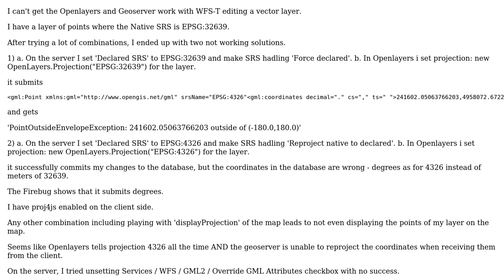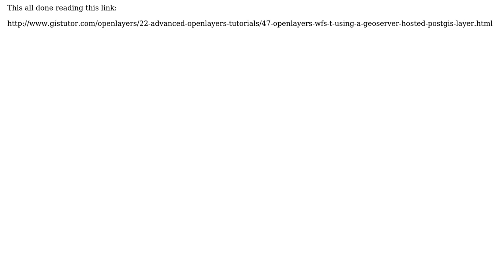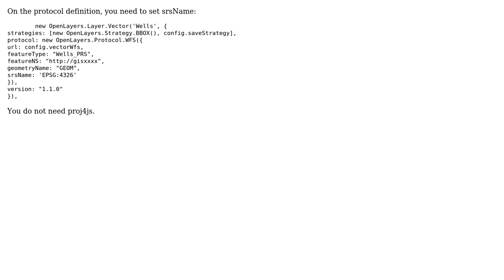GIS: Openlayers and Geoserver fail to reproject while editing Vector with WFS-T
With thanks & praise to God, and with thanks to the many people who have made this project possible! You are responsible for your own actions.